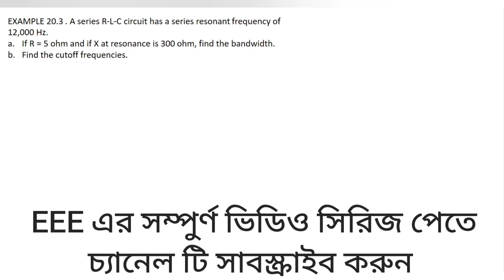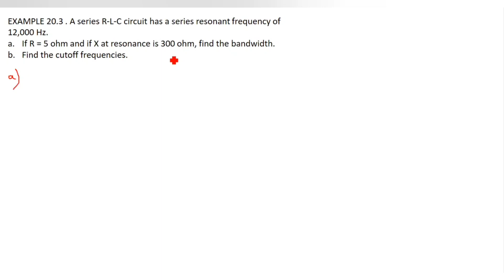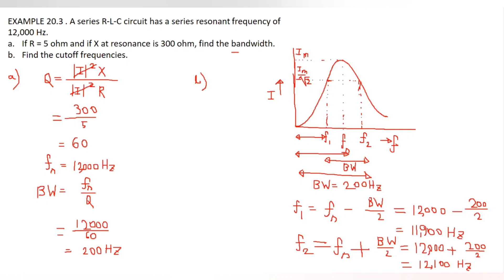93. Series Resonance Math Class 3 || AC Circuit Bangla Tutorial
Series Resonance Math Class 3 || AC Circuit Bangla Tutorial